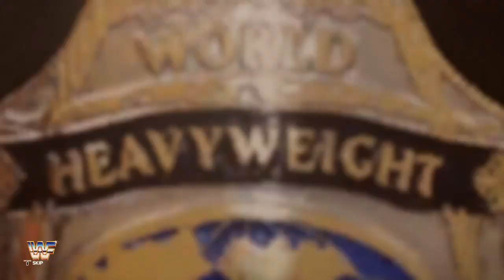WWE 2K23 Wrestlemania 3 Hulk Hogan Vs Andre The Giant Wwf Title Match